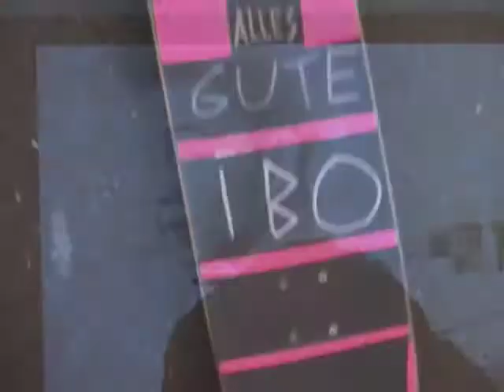___alles_gute_ibo___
bday